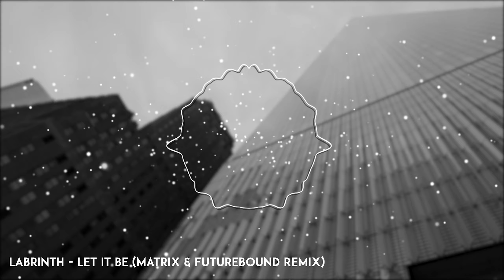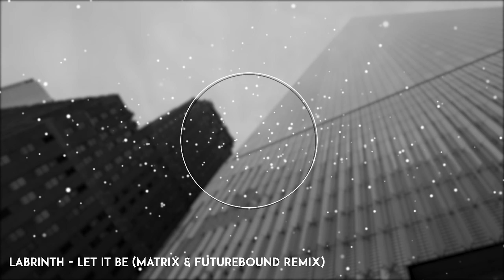Labrinth - Let It Be (Matrix & Futurebound Remix)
Drop Detector | Detecting The Dirtiest Drops